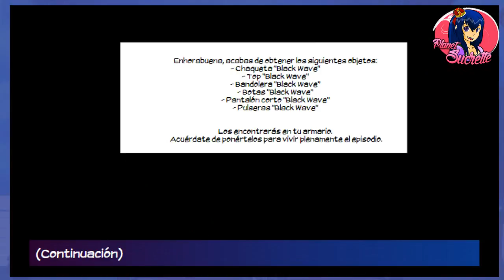Ruta Nevra 🧛‍♂️ Eldarya episodio 15 3/4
Ruta Nevra

Canciones que salen en el vídeo:

Friday Night - Sture Zetterberg
Get Up - Sture Zetterberg
Go Be Wild - Happy Republic
Go Tell It On The Mountain Holiday Edition
Gone Before The Night - Simon Gribbe
Hell No - Elias Naslin
I Do Miss You - Kalle Engstrom
I Follow Your Heartbeat (Ahlstrom Remix) - Kevin Andersson
I Keep Calling - Happy Republic

 (ɔ◔‿◔)ɔ ♥     ≧◉◡◉≦                   (⊙.⊙(☉̃ₒ☉)⊙.⊙)